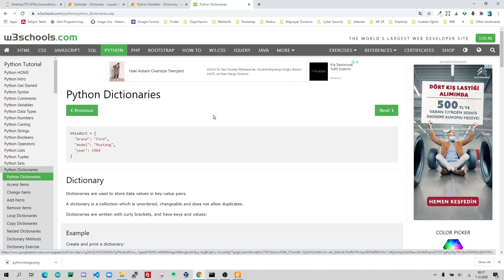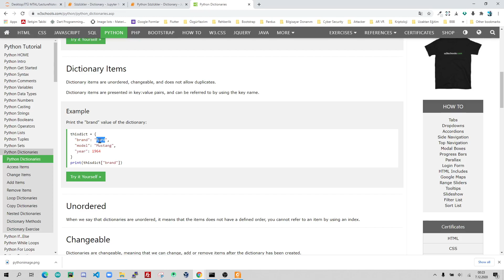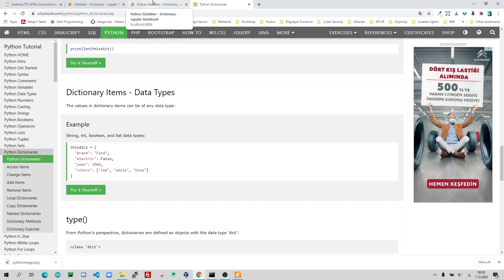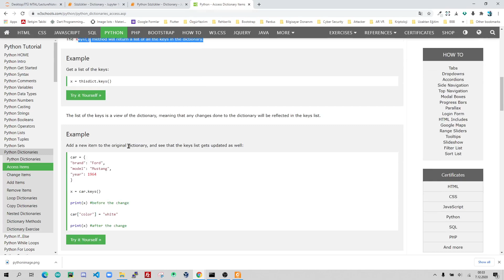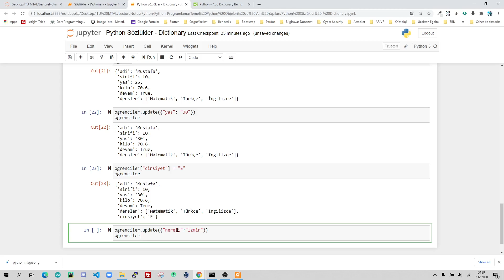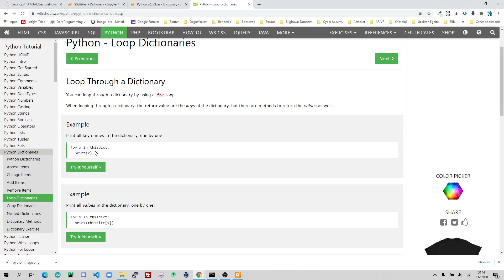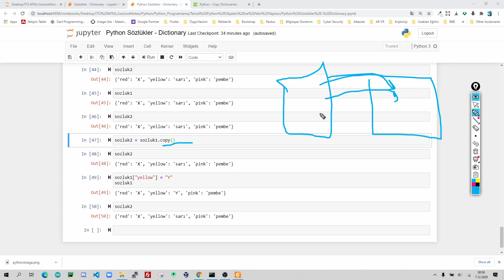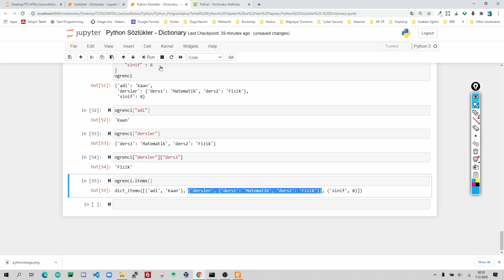Python Dersleri - Sözlükler(Dictionaries)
Python programlama dilinde sırasız, değiştirilebilir ve belirli bir konuma sahip koleksiyonlar sözlük olarak adlandırılır. Sözlükler süslü (ya da kırlangıç{}) parantezler arasına yazılır. Sözlük veri tipinde anahtarlar ve bu anahtarların değerleri vardır. Her anahtardan sonra iki nokta (:) kullanılır ve değer yazılır. Anahtar:değer (key:value) ikilileri virgülle birbirinden ayrılır.
Hatırlatma: Liste veri tipinde köşeli parantez [ ], demet veri tipinde normal parantez ( ), sözlük veri tipinde ise süslü parantez { } kullanılır.
Örnek olarak bir sözlük şu şekilde oluşturulur.
kelimeler = {"car" : "araba", "house" : "ev", "printer":"yazıcı","keyboard":"klavye"}